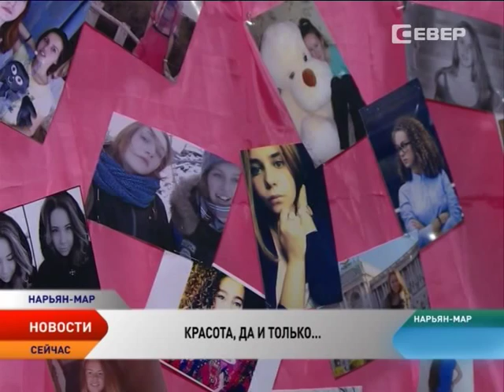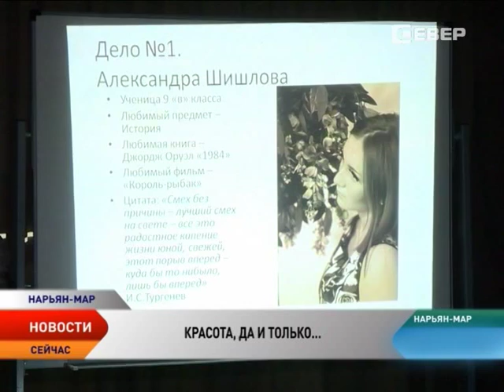В первой школе Нарьян-Мара выбрали королеву красоты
Время закулисных интриг, споров о брендах и трендах осталось позади, впереди — битва за корону. В первой школе Нарьян-Мара выбрали самую яркую и изящную барышню. За этот титул боролись шесть школьниц. Интеллектуальный марафон, конкурс красоты и дефиле в нарядах собственного дизайна. Этого дня ждали все участницы почти целый месяц, но повезло только одной.